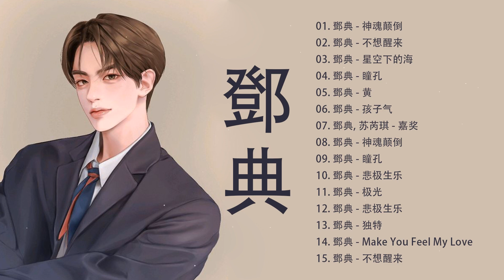邓典-Dian Deng | 邓典 的特色歌曲列表 ~ 邓典 洗脑抖音歌曲: 神魂颠倒, 安静, 不想醒来, .... Best Songs Of Dian Deng